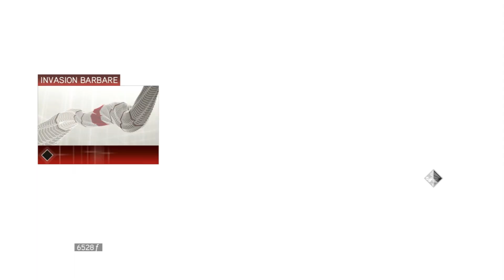Assassin's Creed 2 épisode 15 Kami, le héros de Lorenzo